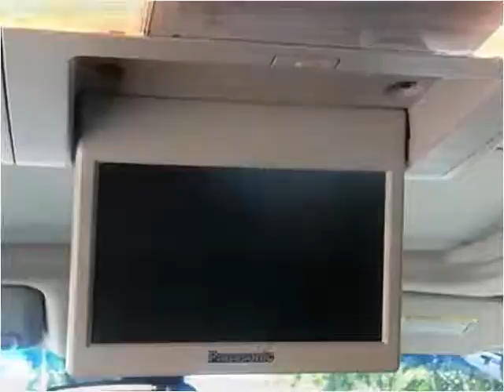2008 Chevrolet Silverado 1500 Used Cars Spokane WA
This 2008 Chevrolet Silverado 1500 is available from Valley Auto Liquidators.